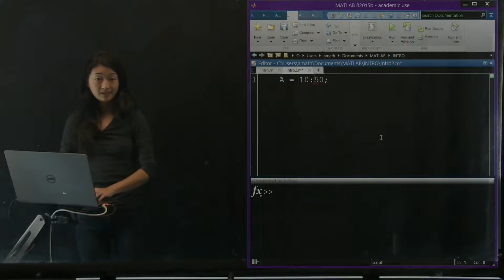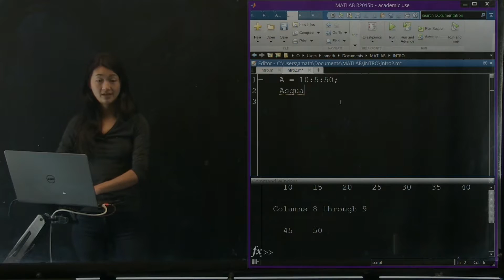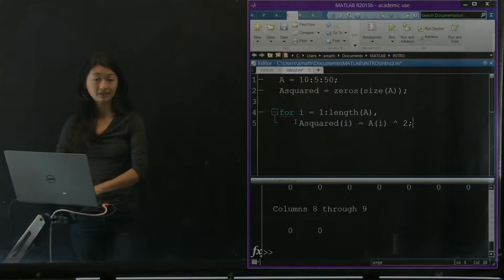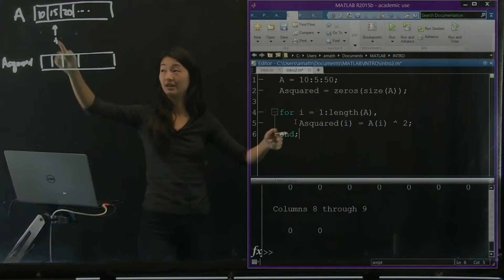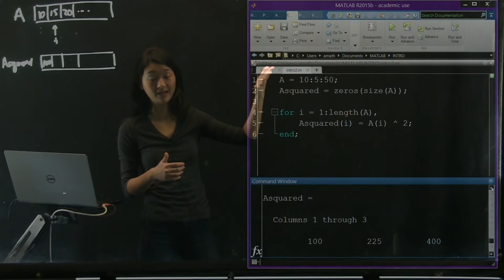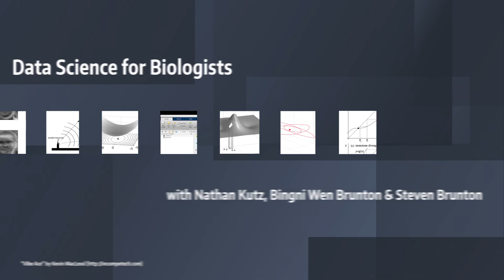The Basics: Loops and Logic, Part 3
Data Science for Biologists
The Basics: Loops and Logic
Part 3

Instructors:
Nathan Kutz: faculty.washington.edu/kutz
Bing Brunton: faculty.washington.edu/bbrunton
Steve Brunton: faculty.washington.edu/sbrunton